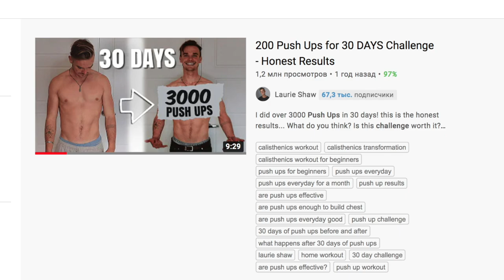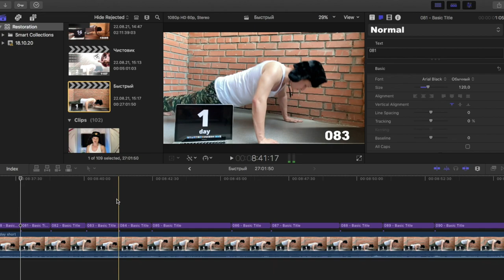30000 Push Ups for 30 days Challenge | Real Body Transformation for 30 days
30 days push up challenge
Hello everyone. I'm Den and I'm from Siberia. I've been working on this video for 30 days. I didn't know that I could do 30,000 push-ups in 30 days. It was a very cool challenge for me. And I want to show what will happen if an ordinary person does push-ups every day. And this is my real body transformation. I'm already working on a cool new challenge.